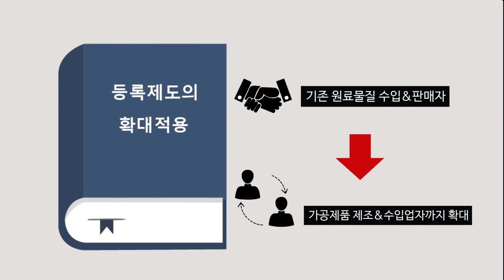제3회 원자력안전위원회 영상 공모전 수상작(장려상)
장려상
"Rn`t(Rn don`t)"